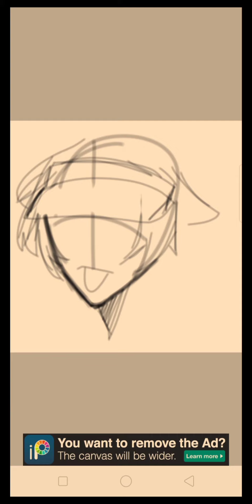EpicArtsForSocks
I really liked drawing them, pretty cool 👌